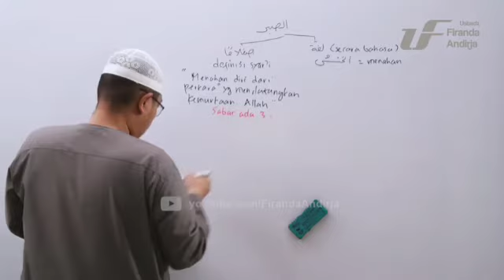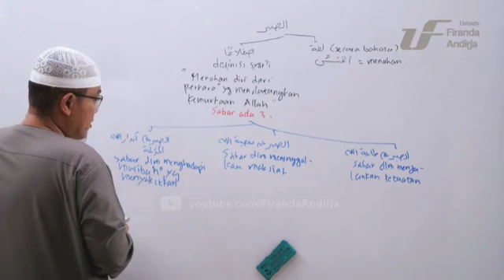sabar terbagi menjadi 3